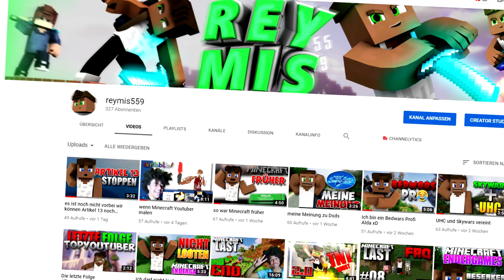Lustigste Endergames Challenge | mit NoStyle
--- Musik ---

--- Weitere Infos ---